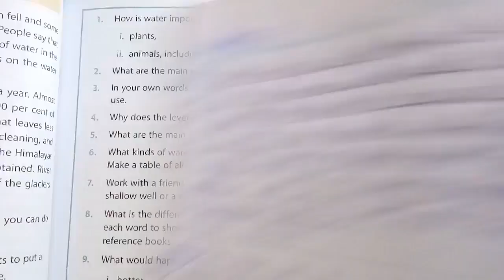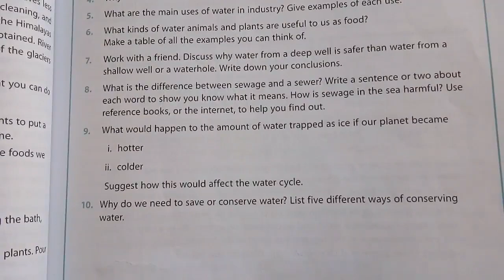oxford secondary science class 7 unit 7 water water everywhere exercise solution with explanation